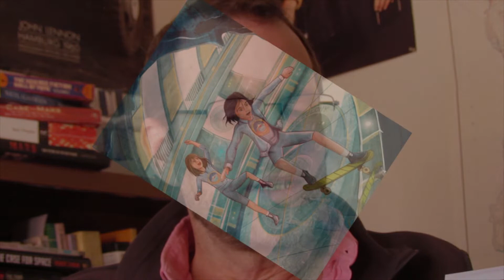Scratching the Surface: Generation Mars, Prelude - 01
As part of the Generation Mars coronavirus response, I've decided to read the first book of the series, Scratching the Surface, here on Youtube.

I'm breaking the reading into two installments. This is the first.

The book is available as a paperback, Kindle ebook , and audiobook (coming soon) on Amazon